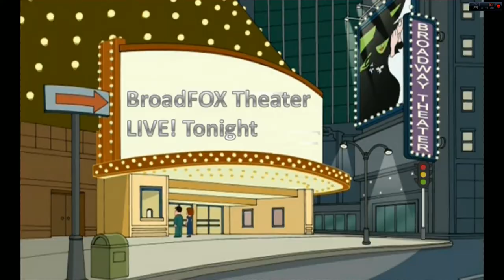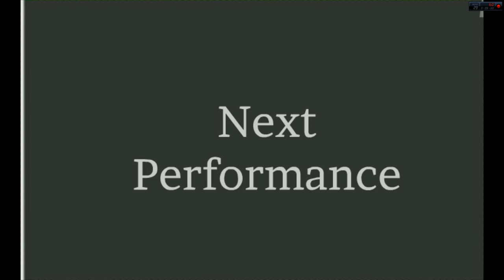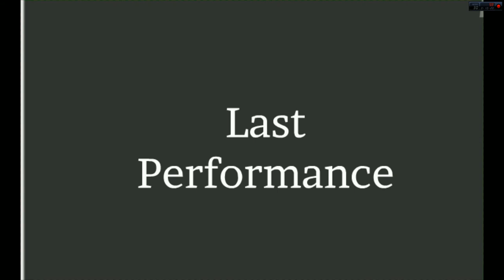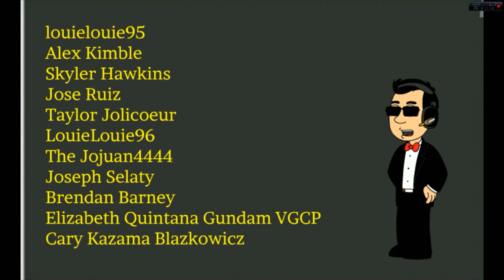Mallables: BroadFox Theater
+13-L Welcome to the BroadFOX Theater, LIVE In Fox Street California
The Real FIies are Voiced by Me